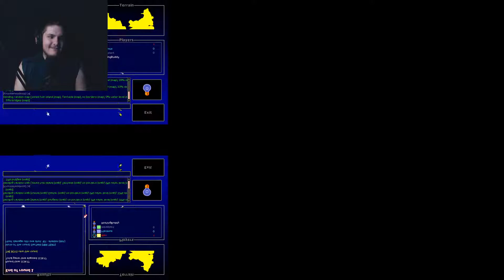ME AND THE BOYS PLAYING WORMS: Worms Armageddon w/ Kyle, Ian, and Max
(This might sound very stupid, but i accidently recorded this. I did not mean to record this video. You might asking now, How did this happen? Well, its simple. I left OBS open in the background and all i need to do to start a video is Have OBS open and press a Special key on my keyboard to Start recording, and i might have pressed that button. SO HERE YOU GO, HAVE FUN WITH WORMS)

If you wanna know something about me, I love the Worms Video Game Franchise. I have been playing it sins 2005 when I was 5 years old, all kind of Worm’s games. I always love and always played WORMS FORTS: UNDER SIEGE and the other Worm’s games I also love and is one of my favorites of all time is WORMS ULTIMATE MAYHEM. I also played Worms Reloaded or Worms Clan wars when I was little. Let me keep this short, I LOVE WORMS!! Always played it, always liked it, and I will always love it!!

 THANK YOU EVERYBODY SO MUCH FOR WATCHING, HOPE YOU ALL ENJOYED THIS VIDEO AS MUCH AS I DID AND AS ALWAYS I WILL SEE YOU IN THE NEXT VIDEO, GUTEN TAG !!!

Gaming Community (Ignore this if you dont care)